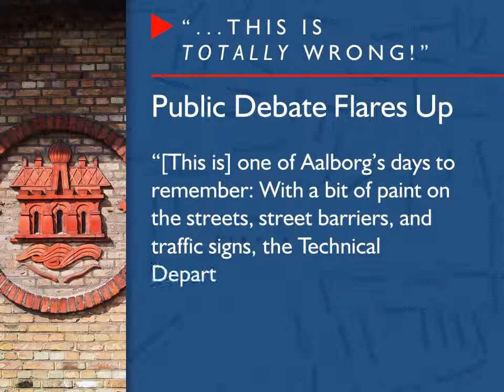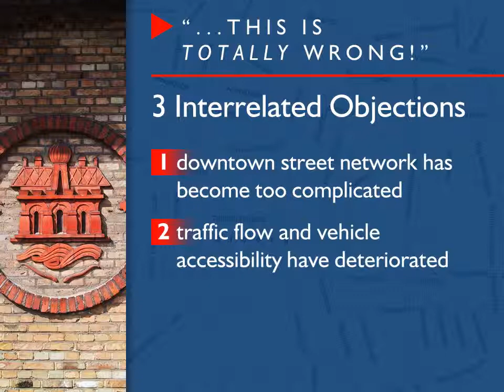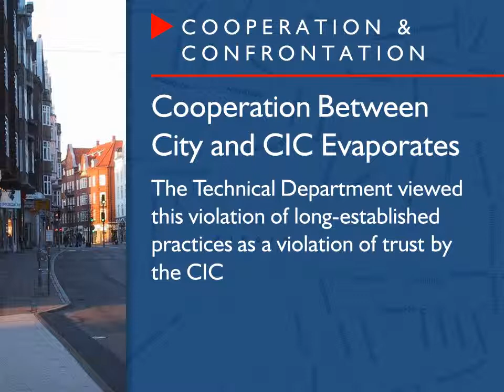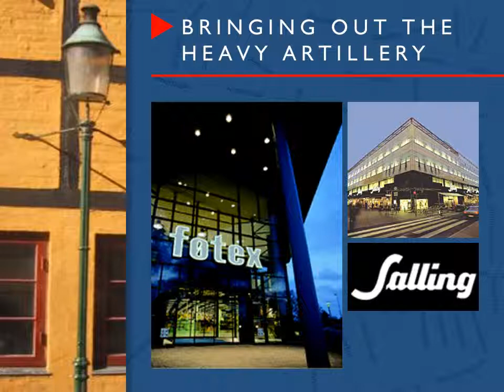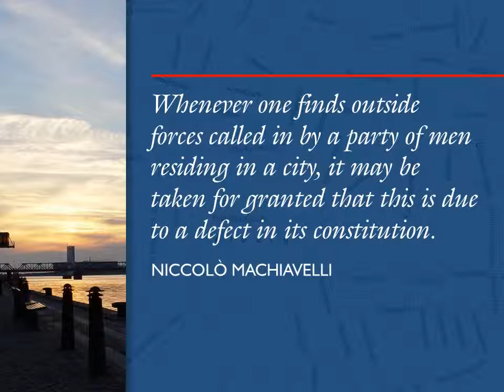Antagonistic Reactions at Play (PowerPoint presentation)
A PowerPoint presentation on chapter 11 of Danish economic geographer Bent Flyvbjerg’s Rationality and Power: Democracy in Practice. In the book, Mr. Flyvbjerg uses the controversy surrounding an urban renewal project in the city center of Aalborg, Denmark, to make broader observations about the interplay between rationality and power in government, politics, planning, and elsewhere in the public arena. In chapter 11, Mr. Flyvbjerg reviews a major falling out among the major stakeholders in the plan—among them, the municipal government, the business community, and advocacy groups—and how these players compete for public opinion and their own interests.

URBPL 5240 Planning Theory & Ethics (spring 2005)
16 February 2005